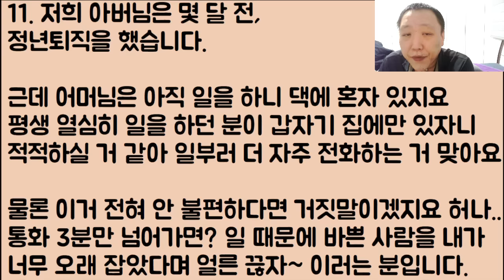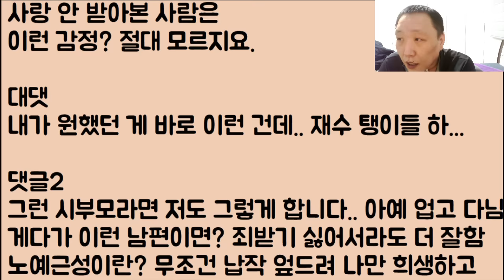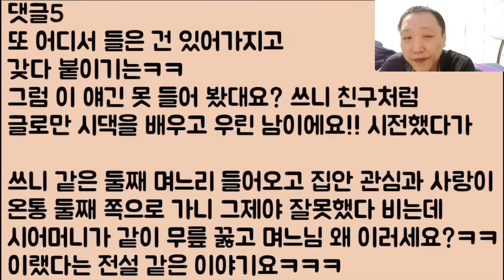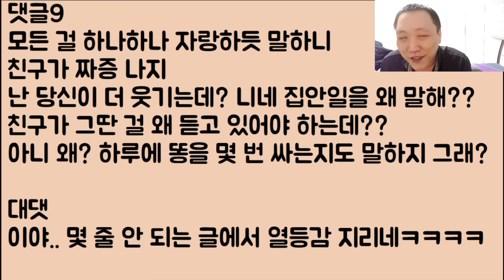[푸핰ㅋㅋ🤣🤣친구: 너 뭐냐? 시댁 종년이냐? / 나: 뭐래? 우리 시엄마 천사임 / 친구: 그래봤자 호구 노예근성일 뿐이야!! / 나: 응~ 집 주셨음 수고~ㅋㅋㅋ